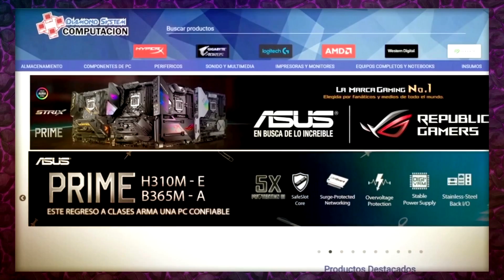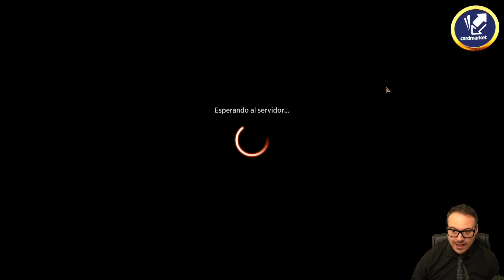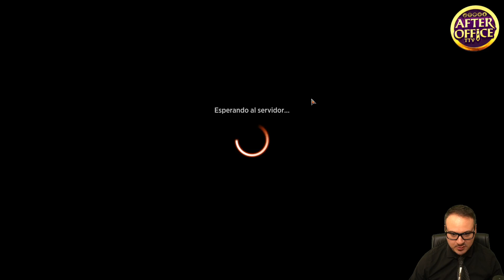🥇 DECATLON 1: ALQUIMIA | A Superar Todas Las Pruebas! 🥇 | Magic Arena Alchemy | Como Jugar Arena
Mazo
2 Heraldos lupinos (Y22) 53
4 Clase: explorador (AFR) 202
4 Rareza de Ulvenwald (VOW) 225
2 Velo de piel de serpiente (STA) 57
2 Inscripción de abundancia (ZNR) 186
4 Cachorro tenaz (Y22) 56
4 Líder de la jauría licántropa (AFR) 211
2 Guarida de la hidra (AFR) 259
4 Trol de la espesura antigua (KHM) 185
4 Refriega en la ventisca (KHM) 162
4 Mamut de Kazandu (ZNR) 189
2 Escultora de invierno (KHM) 193
2 A-Refugio anónimo (KHM) 255
18 Bosque nevado (KHM) 285
2 Líder de manada ascendente (VOW) 186

Sideboard
3 Trampaenredadera (STX) 145
2 Velo de piel de serpiente (STA) 57
2 Garruk, ira de las tierras salvajes (Y22) 47
2 Hojaponzoña de Tajuru (ZNR) 208
1 Trampaenredadera (STX) 145
1 Maestro de caza de Tovolar (MID) 204
3 A-Carruaje de Esika (KHM) 169
1 Inscripción de abundancia (ZNR) 186